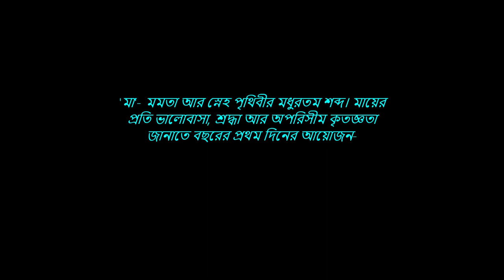Birshreshtha Noor Mohammad Public College (BNMPC) "Maa er uddeshe chithi"